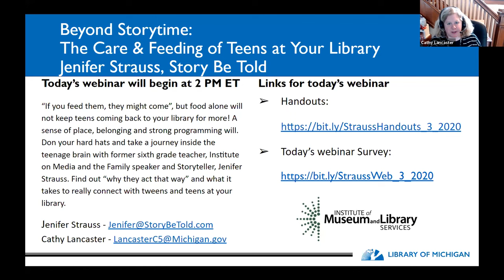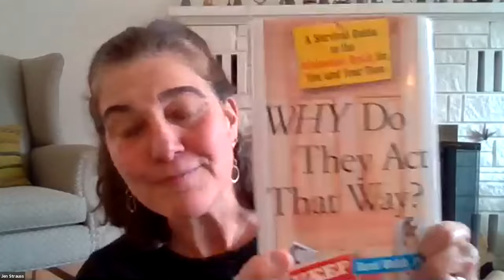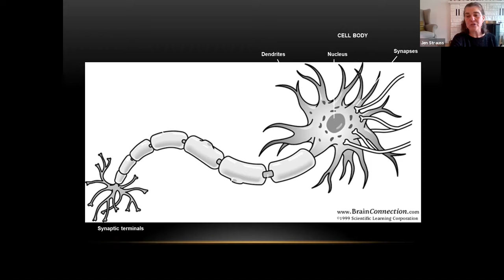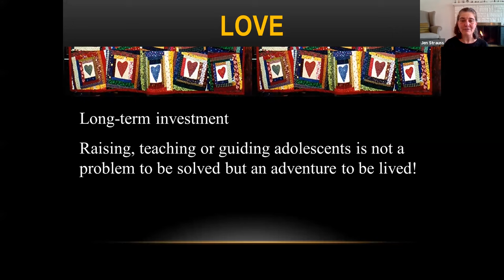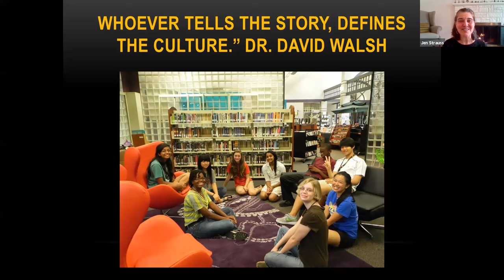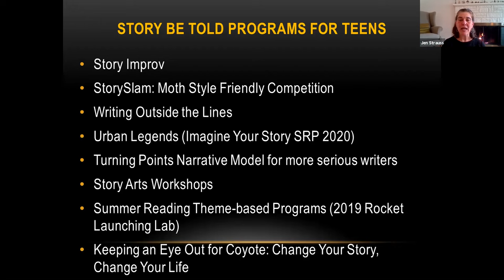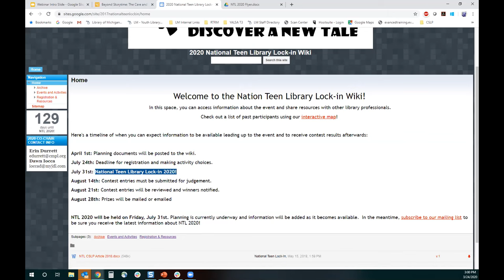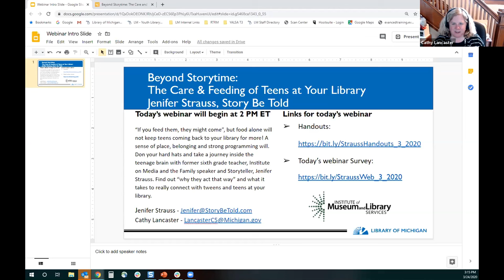Beyond Storytime the Care and Feeding of Teens at your library